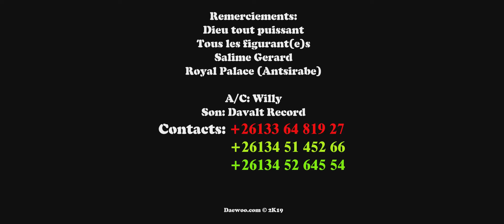Willy - Adala aminao (Official Video)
WILLY - ADALA AMINAO

Powered By ♪  @HIRATIAKO  ♪